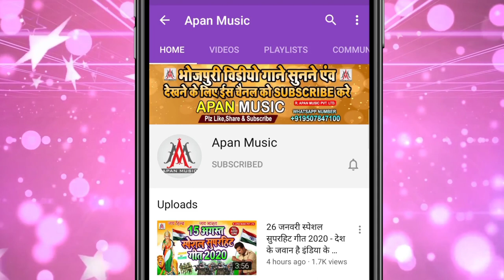पैसा पर विधायक का टिकट बिक रहा है // Sujit Sagar // Paisa Par Vidhayak Ke Ticket Bik Raha h // Bihar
►Song : Paisa Par Vidhayak Ka Ticket Bik Raha h
►Singer : Sujit Sagar
►Lyrics : Anil Arji